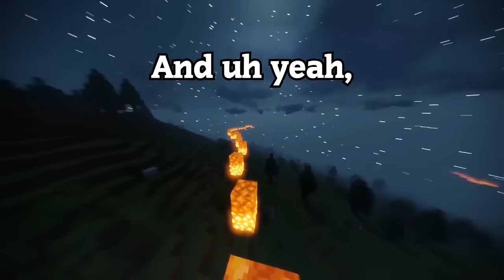Babysitter FLASHED the Children!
She FLASHED the ZOOM CLASS! (STORYTIME)
Teacher FLASHED the STUDENTS! (STORYTIME)
Babysitter FLASHED the Children! (STORYTIME)

DISCORD JOIN!